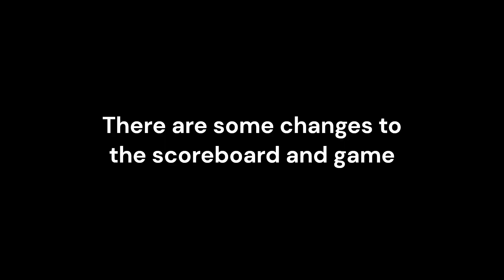MLB The Show 16 (Season) LA Angels - Game 82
MLB The Show 16 season mode-gameplay, final game of the series with the series tied 1-1. Red Sox's vs Angels 2 more series before the All Stare-Game, Team recorded 49-32 thought 82 games.

PlayStation 4
God bless

Time Stamps
Pregame: 00:00-02:46
1st inning: 02:47-13:37
2nd inning: 13:38-22:36
3rd inning: 22:37-32:45
4th inning: 32:46-37:00
5th inning: 37:01-43:35
6th inning: 43:36-50:34
7th inning: 50:35-55:48
Outro: 55:49-58:57